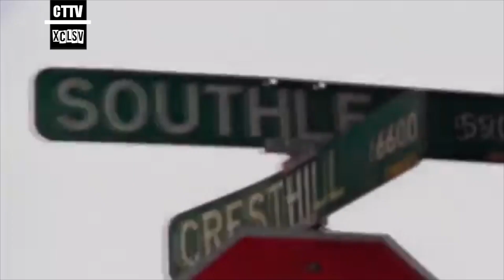10 Most Impactful Deaths in Hip Hop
Hip Hop and death seems somewhat synonymous. In its brief history over 80 rappers have been killed add that with those that have died from disease, natural causes or overdose it even more than that. In this digital article we’ll list the 10 artists that deaths had the most impact on hip hop.